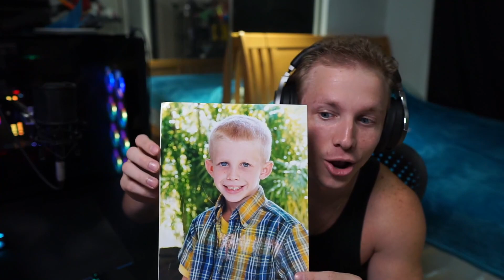Jay3 Used To Have HAIR?!